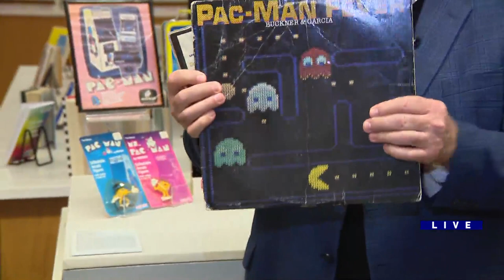Around Town - The Arcade Age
The exhibit has more memorabilia